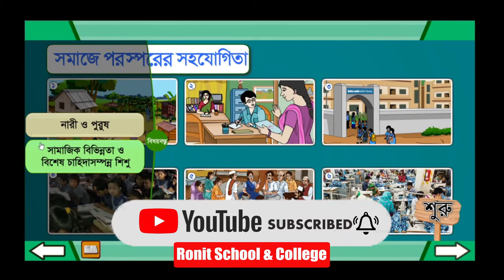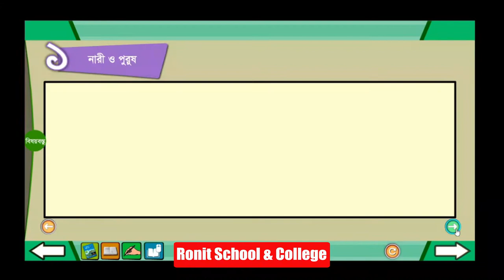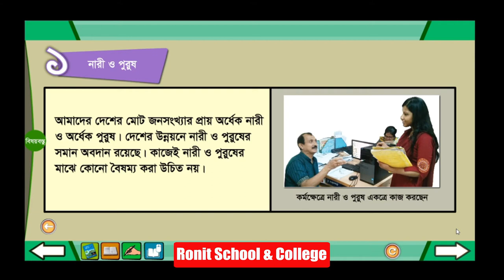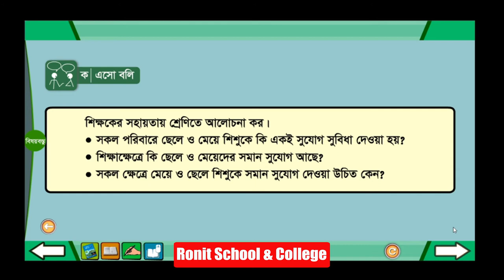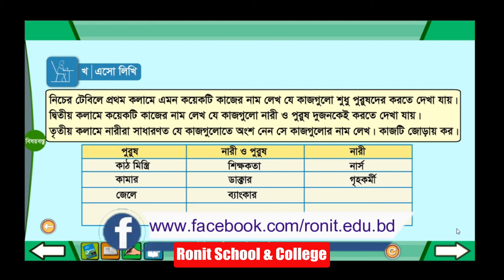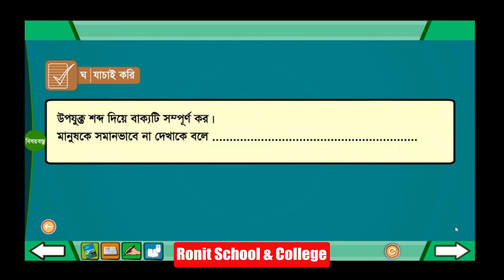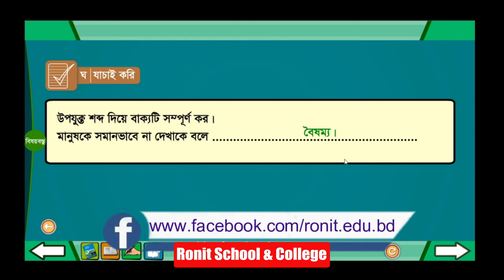Class 4 BGS Chapter-2 Part-1 ।। চতুর্থ শ্রেণি, বাংলাদেশ ও বিশ্বপরিচয় অধ্যায়-২, পাঠ-১